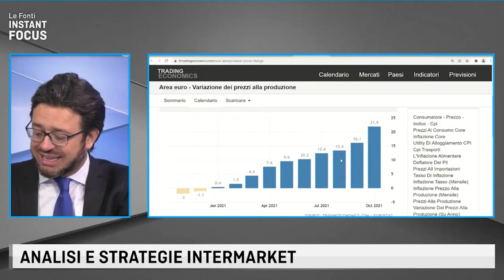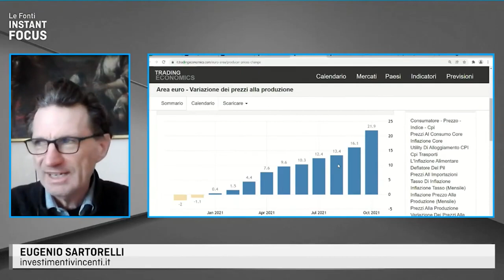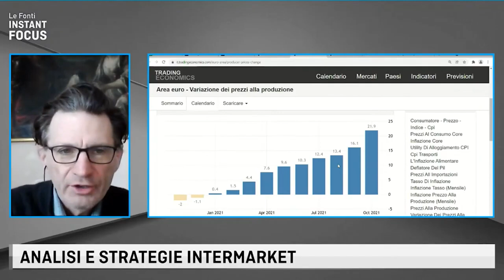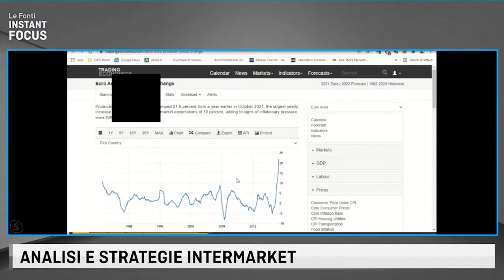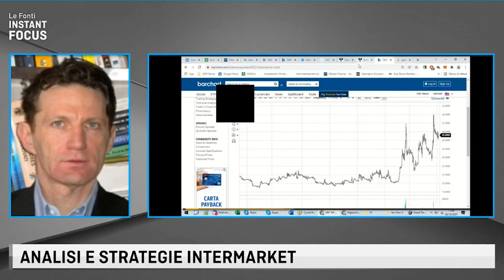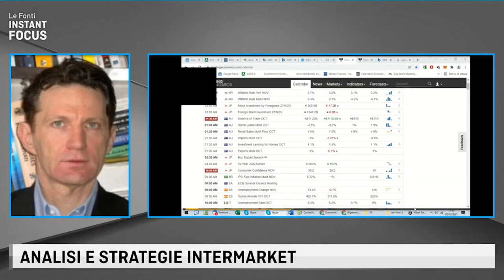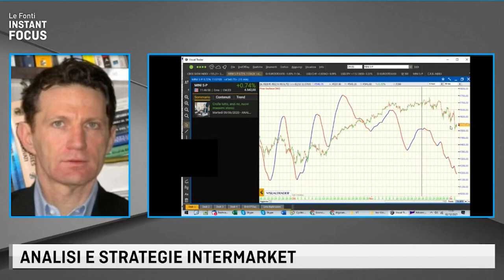INFLAZIONE, NUOVO RECORD DEI PREZZI ALLA PRODUZIONE UE! BCE, LAGARDE PUNTA ALL'ELISEO?